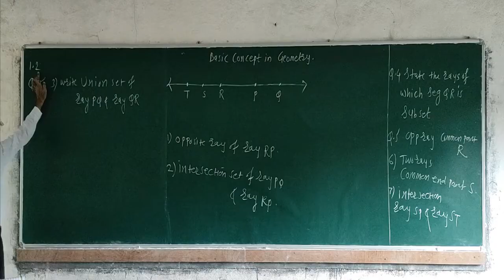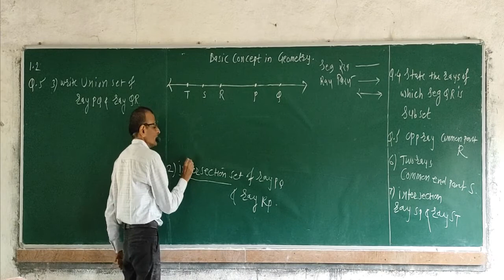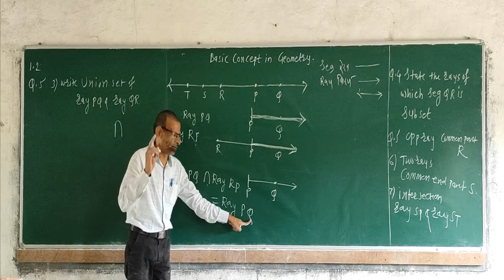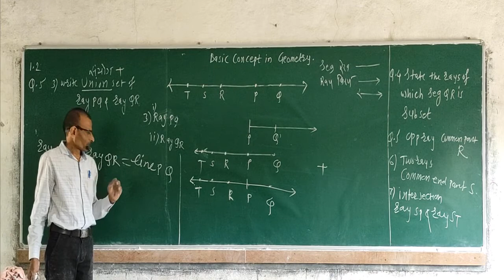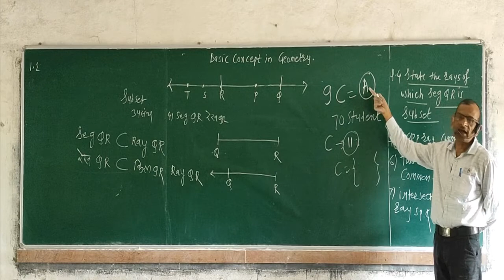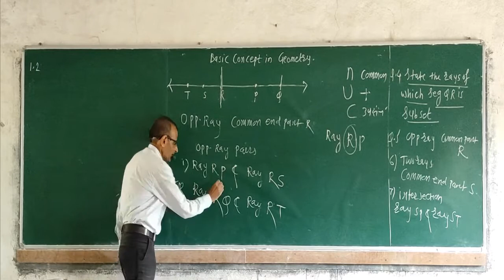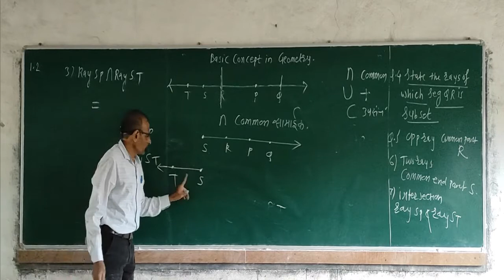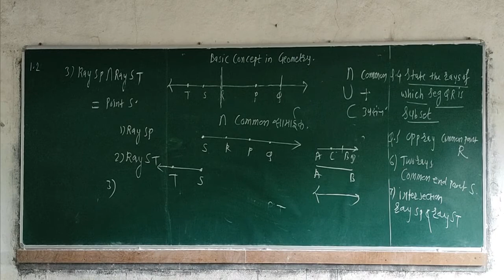वर्ग 9 वी Basic Concept in Geometry 1.2 Q 5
भूमितीतील काही मूलभूत संबोध